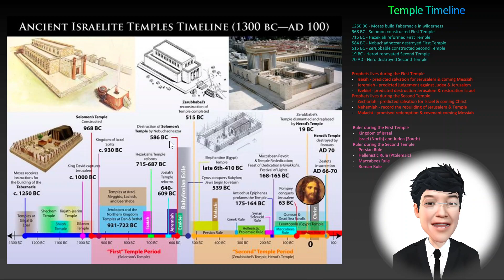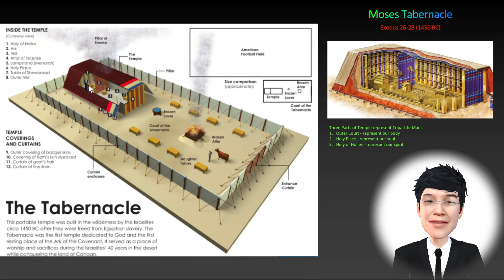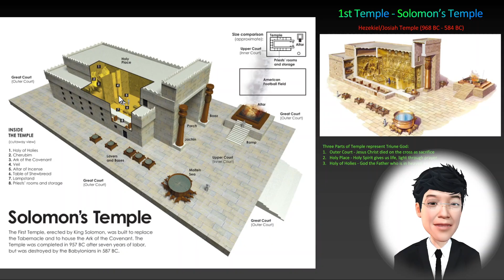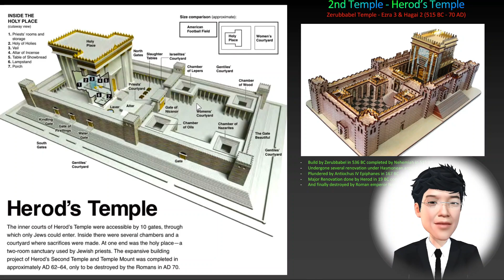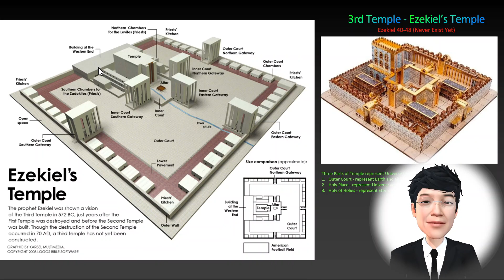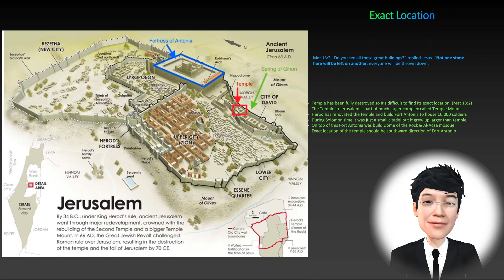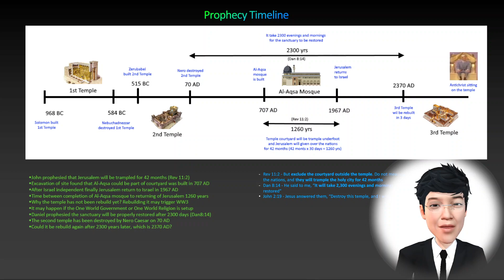When will Holy Temple be Rebuilt Again?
When will the holy temple in Jerusalem will be rebuilt again? We don't know the exact time or date it will be rebuilt again. But we can check what Bible said about it. Because somehow Jesus prophesy will be eventually fulfilled no matter how.